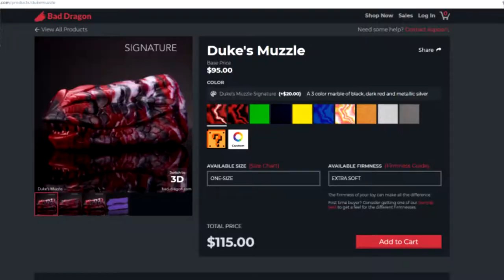GTA 5 - griefer gets owned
moral of the story dont be a dick to people are not bothering you